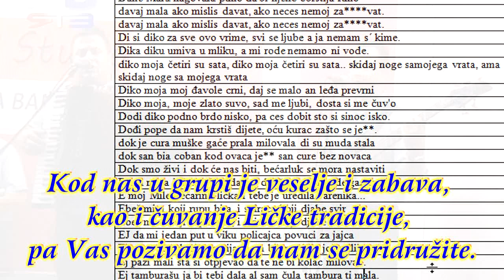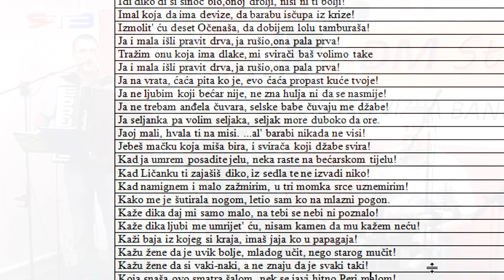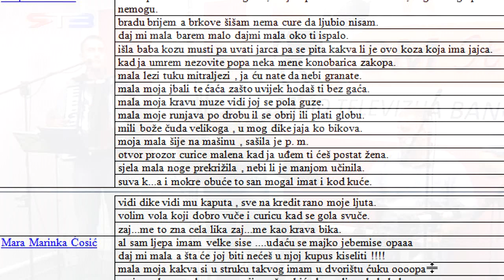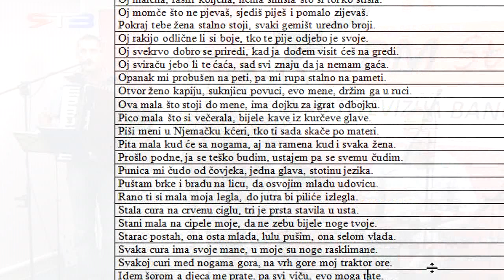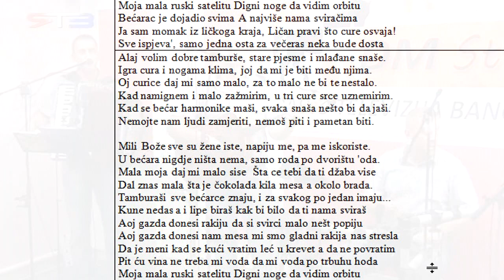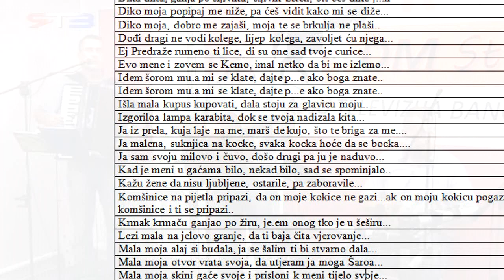FB "LIČKE PISME I OBIČAJI" Bećarci - Narodni dar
U Facebook grupi LIČKE PISME I OBIČAJI, bećarce su zalijepili admini i članovi grupe.
Bećarci su uglavnom preuzeti sa neta, a ima nekoliko i autorskih.
Kod nas u grupi je veselje i zabava, kao i čuvanje Ličke tradicije, pa Vas pozivamo da nam se pridružite.

Pjesmu Lički bećarac pjeva i svira grupa Narodni Dar iz Otočca.